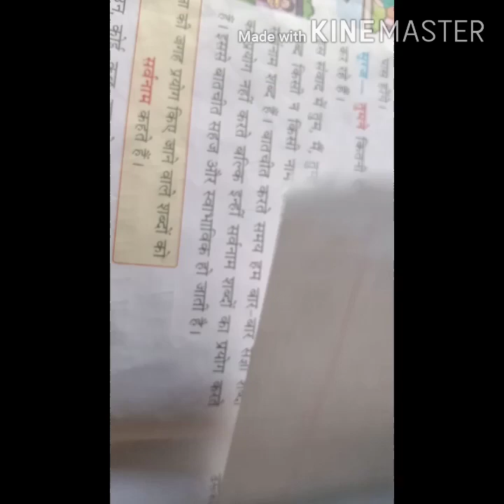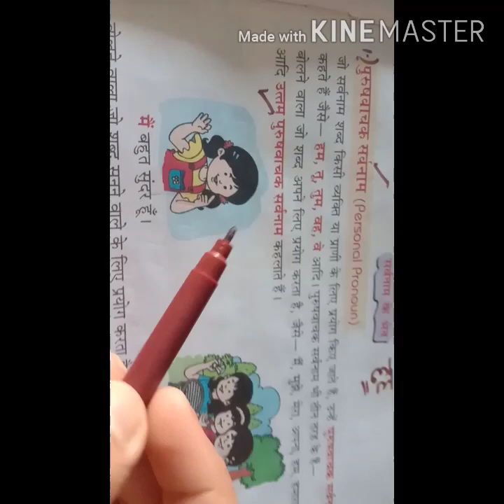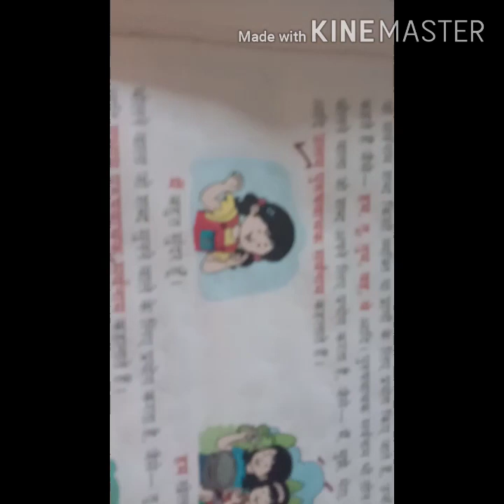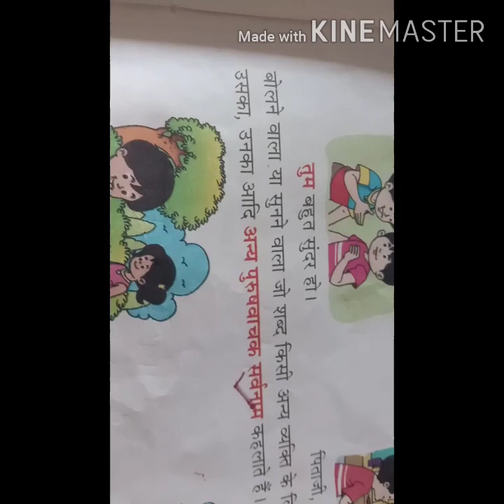Hindi grammar# 6,7class / Deepika